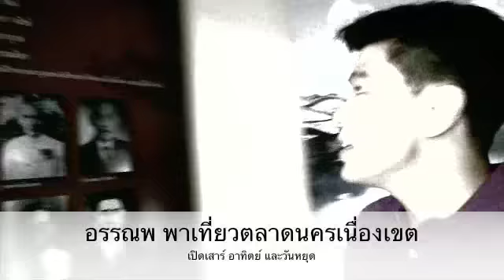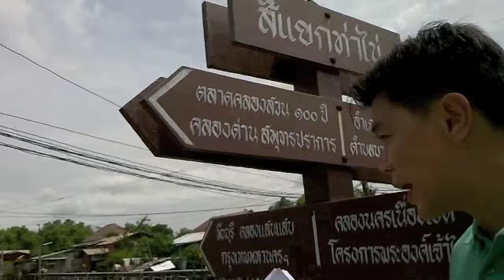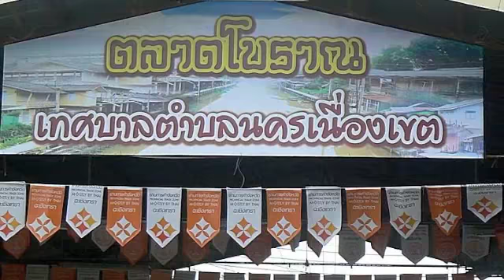ตลาดโบราณนครเนื่องเขต old market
old market ตลาดโบราณที่มาแรงของฉะเชิงเทรา